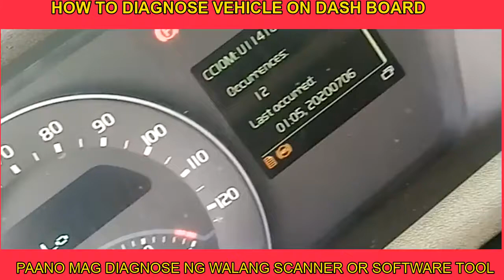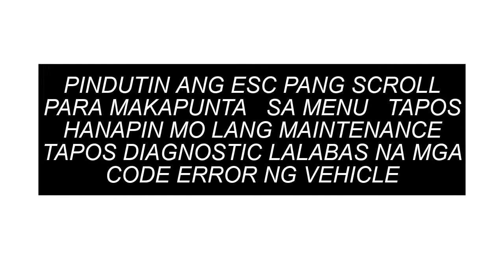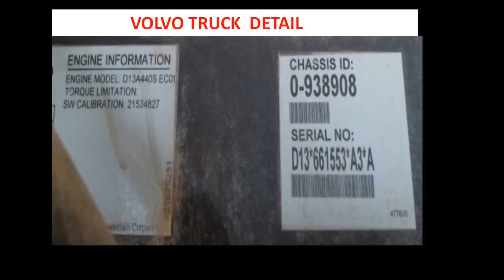VOLVO TRUCK ON BOARD DIAGNOS WITHOUT SOFTWARE TOOL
ALTERNATURE FAILURE VOLVO TRUCK TROUBLE SHOOTING